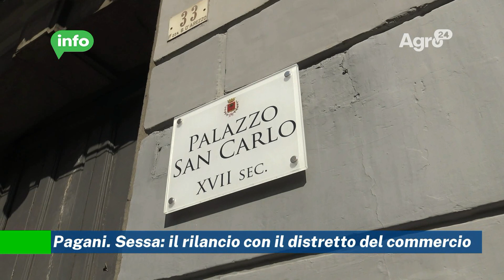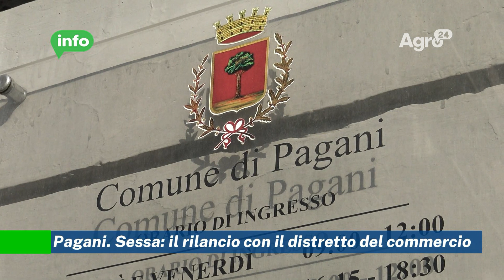Pagani. Sessa: il rilancio con il distretto del commercio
Distretto del commercio, dopo il passaggio in consiglio comunale Pagani aspetta ora buone notizie dalla Regione Campania. L'amministrazione comunale del sindaco Lello De Prisco da mesi è a lavoro per il rilancio commerciale del centro storico e non solo, l'attivazione dello strumento sarà la garanzia di un progetto a lungo termine per i privati.

In una città dove la categoria cerca sempre più protagonismo e soluzioni per il futuro davanti a crisi economiche di ogni tipo, l'assessore delegato al commercio Pietro Sessa reputa fondamentale l'approvazione del prossimo distretto del commercio, che permetterà lo sblocco di nuovi fondi di natura regionale e nazionale oltre che di tante altre possibilità.